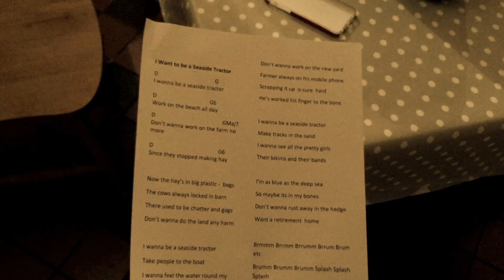Seaside Tractor with Johanus